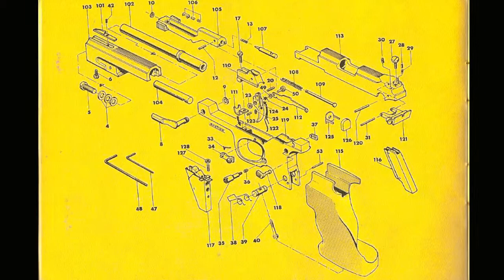Manuel d'utilisation Domino FAS SP602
Bonjour amis tireurs,

Revue sortie du grenier, découvrez le manuel d'utilisation du Domino Fas 602, pistolet 22LR italien.
Excellente arme pour tous ceux qui ne désirent pas sortir du 9 à 25m.

Bon visionnage.

Alexandre